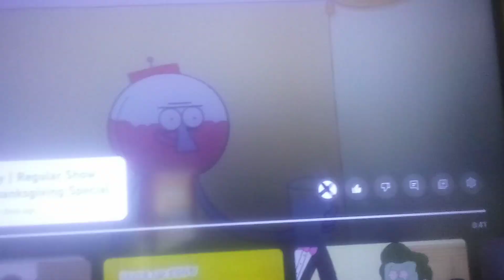Puppy Clifford's Mystery Crew's Thanksgiving Special Part 5m Out Of 5 (2/2)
TheWholeCrew Themselves
For @gamingkennyscoobytrickortr9908 And @timefortheextremechallenge8821